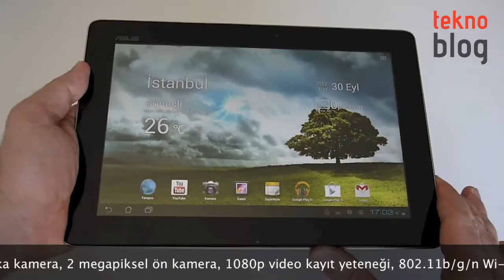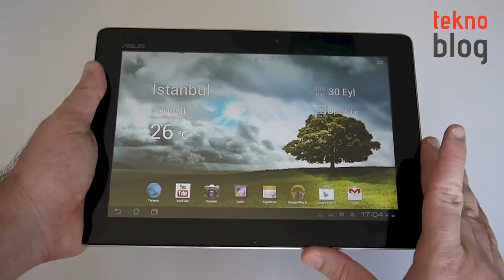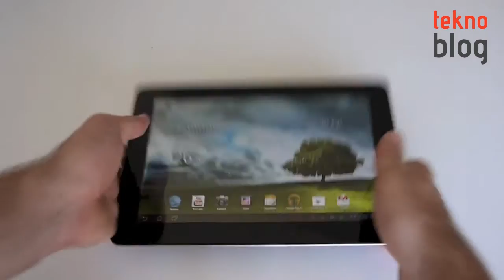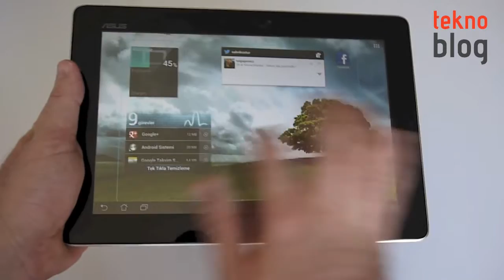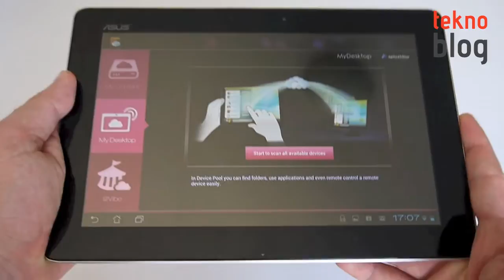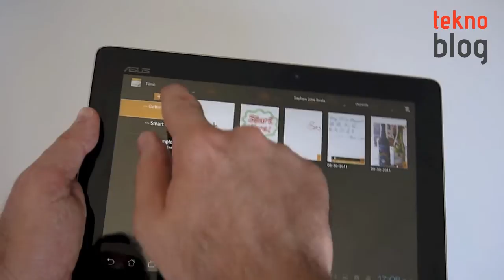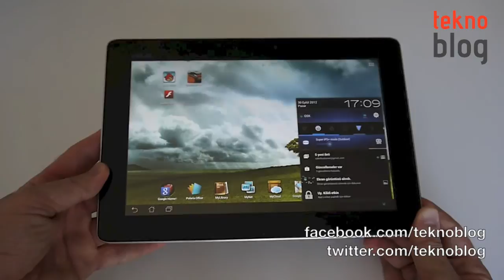ASUS Transformer Pad Infinity İncelemesi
ASUS'un geçtiğimiz haftalarda Türkiye'de de piyasaya çıkan tableti incelememiz altında.